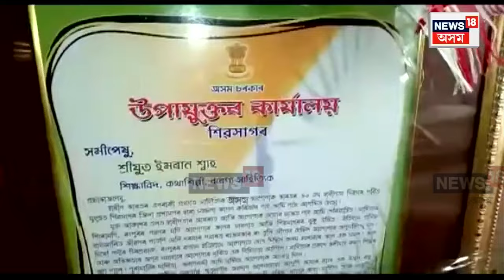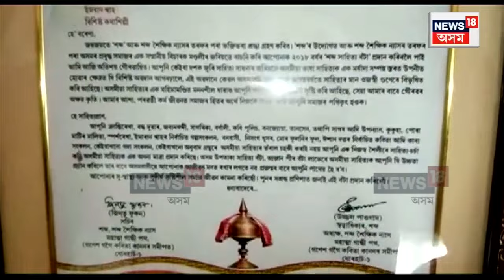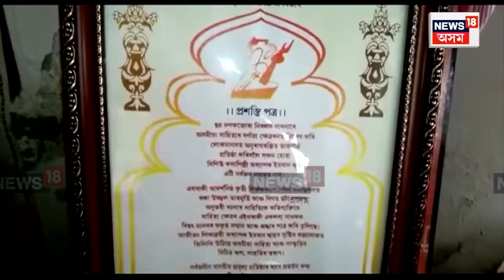Former President of Assam Sahitya Sabha Imran Shah's Birthday:ইমৰান শ্বাহৰ আজি ৯১সংখ্যক ওপজা দিনN18V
Former President of Assam Sahitya Sabha Imran Shah's Birthday | বিশিষ্ট কথা শিল্পী, পদ্মশ্ৰী ইমৰান শ্বাহৰ আজি ৯১ সংখ্যক ওপজা দিন
জন্ম দিনত সাহিত্যিক গৰাকীক শুভেচ্ছা জনাইছে বিভিন্ন জনে
৯১ বছৰ বয়সতো ইমৰান শ্বাহ দেৱ অনুবাদ সাহিত্যৰ সৈতে জড়িত
অন্য ভাষাৰ গল্প অসমীয়ালৈ অনুবাদ কৰি দিন অতিবাহিত কৰা বুলি সদৰি কৰিছে তেওঁ
অসমীয়া ভাষালৈ সংকট অহা কথাটো অস্বীকাৰ কৰিছে গল্পকাৰ গৰাকীয়ে
অসমীয়া ভাষা জীয়াই আছে আৰু জীয়াই থাকিব: ইমৰান শ্বাহ
সমাজত চলি থকা নেতিবাচক দিশ বিলাক কমকৈ প্ৰচাৰ কৰাৰো আহ্বান ইমৰান শ্বাহৰ
ইতিবাচক, যোগাত্মক দিশ প্ৰচাৰ কৰাত গুৰুত্ব আৰোপ কৰিছে গল্পকাৰ গৰাকীয়ে